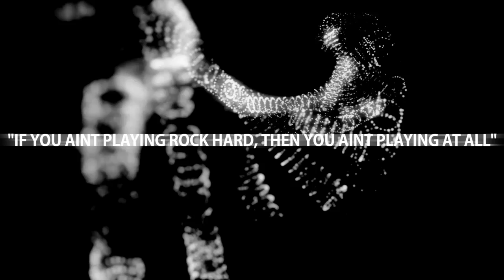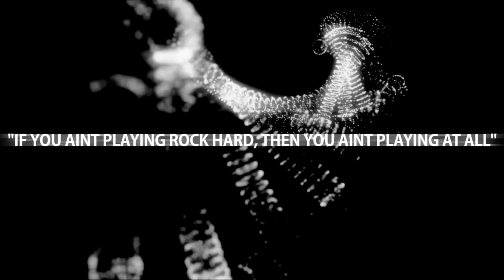Trophies and Achievements XsvGamer Rants 1 Gameplay HD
I might be one of a rare kind of gamer breed, but I love my trophies. This video is just a piece of my mind about why I think they're especially important to this particular gaming niche.